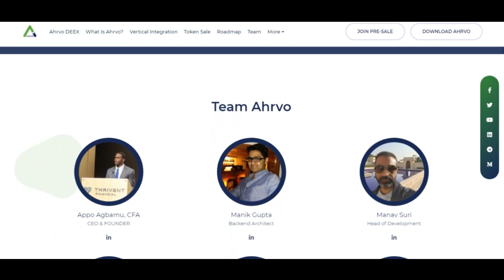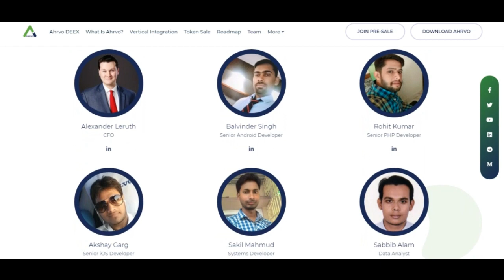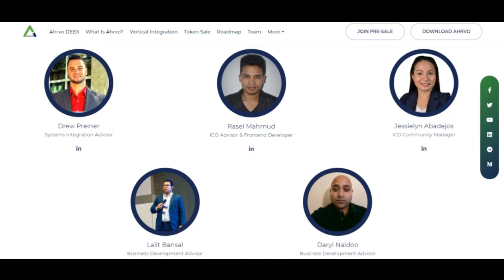AHRVODEEX ICO ЧАСТЬ 3